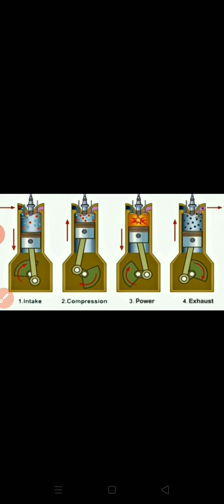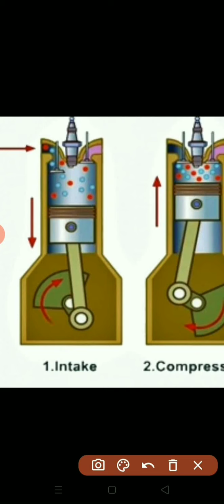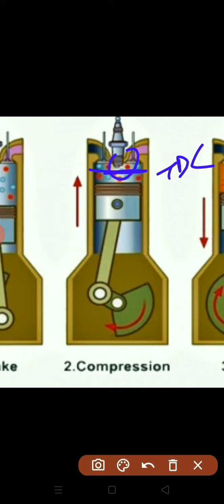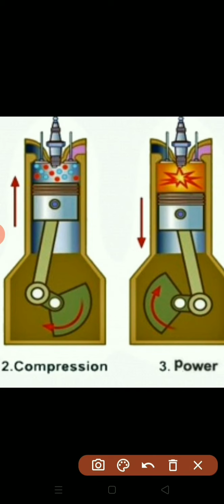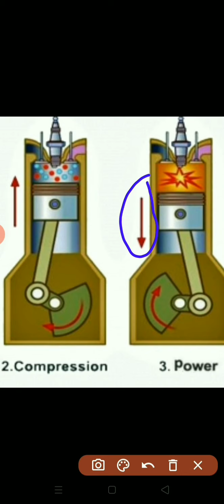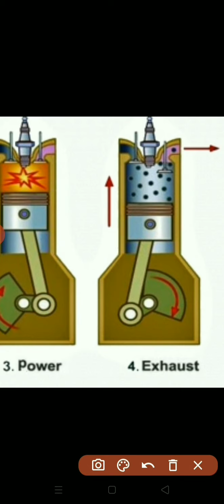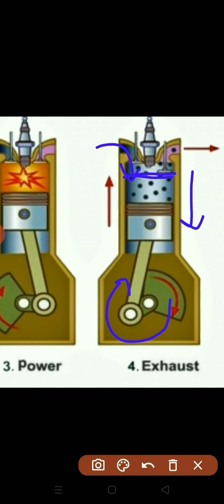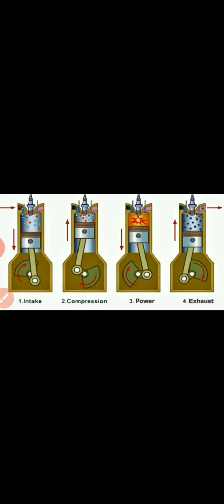ME208, Unit-8, Part 4, Four stroke Petrol Engine by Deepak Kr. Yadav , GPC Dholpur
Subject code- ME208
Unit-8
Topic-Four stroke Petrol Engine